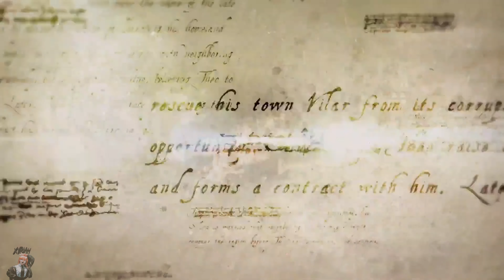【AMV】Grancrest Senki | Emperor Theo Tribute「LOYALTY」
Anime :  Grancrest Senki